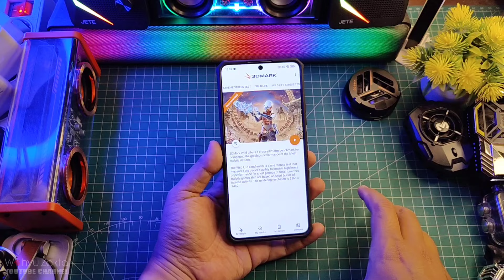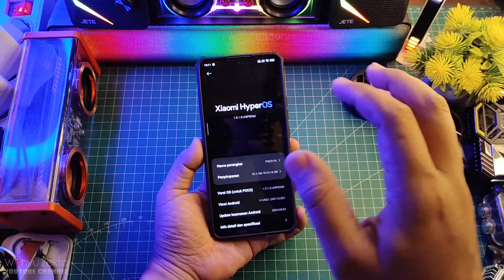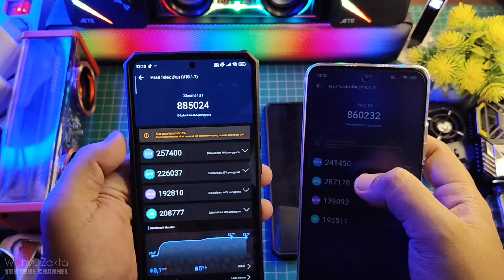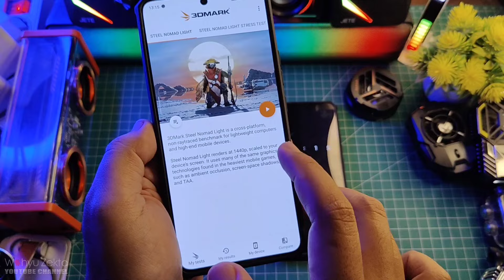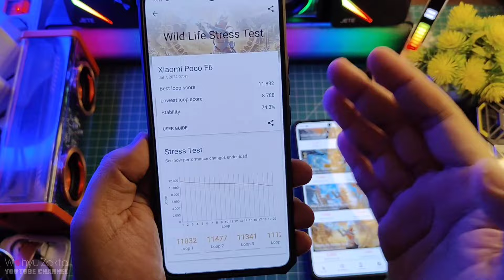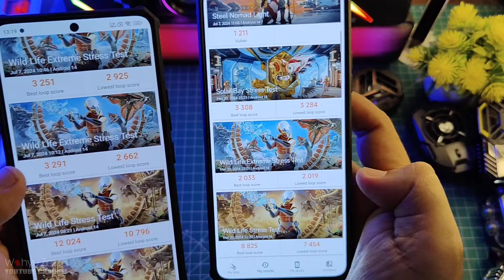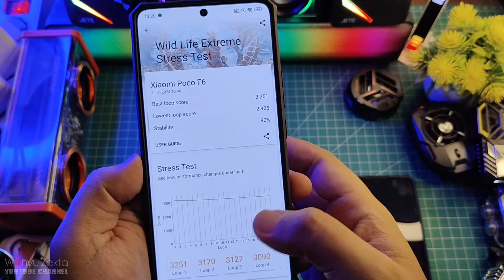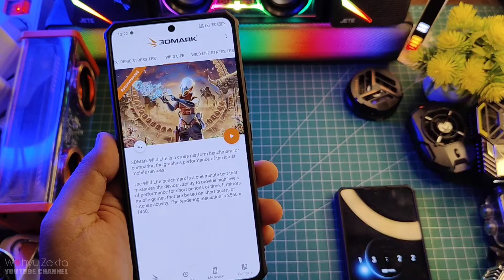Memang Monster POCO F6 ini! Test Performace Poco F6 VS Poco X6 Pro Xiaomi 13T dan Poco F3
Memang Monster POCO F6 ini! Test Performace Poco F6 VS Poco X6 Pro Xiaomi 13T dan Poco F3 Selengkapnya Yuk Langsung saja Ke Videonya..

Produk yang pernah saya pake :
OFFICIAL GRUP WAHYU ZEKTA OFFICIAL